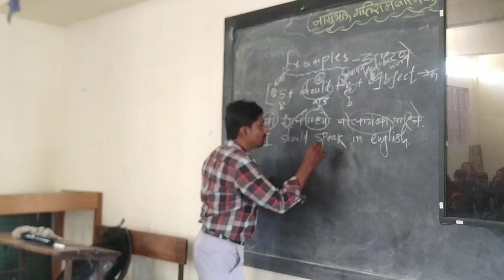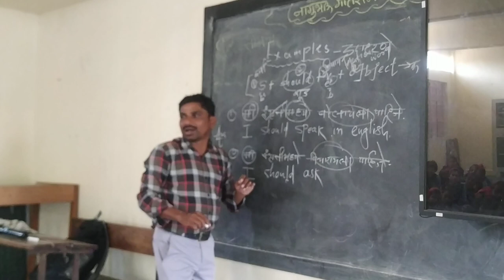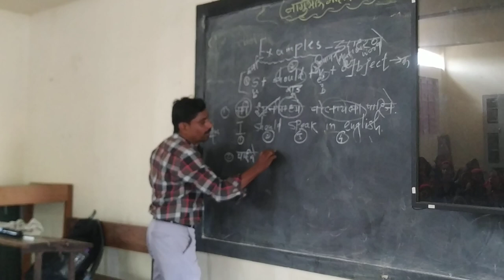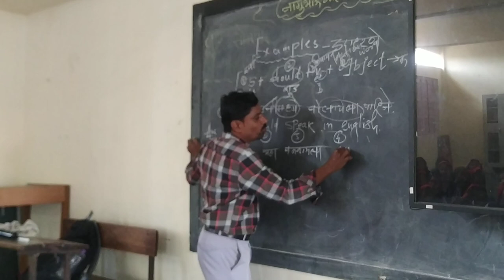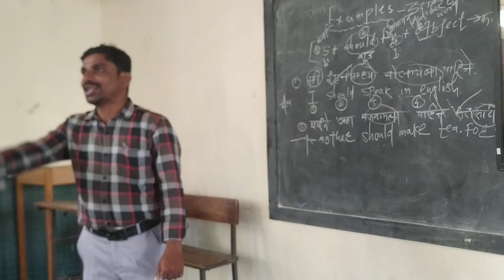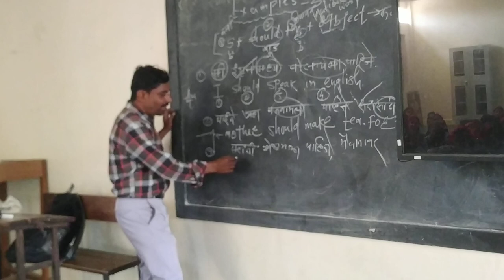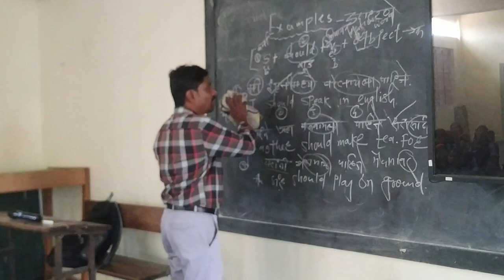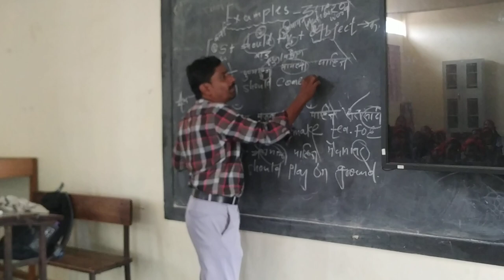How to use should Helping verb while using speak#sachin sir